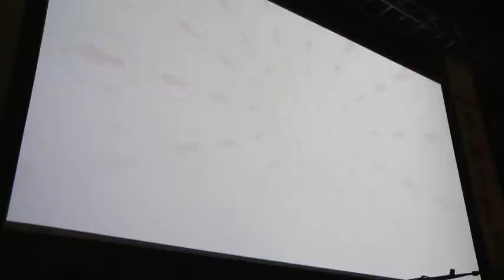MSH11 : Congresgangers tevreden naar huis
Aan het einde van het congres Making Shift Happen in de Beurs van Berlage op 11 oktober 2011, zijn de laatste woorden voor Pim Pollen. De chairman van CBE bedankt iedereen (en kondigt even later nog het congres van volgend jaar alvast aan; er komt een nieuwe Making Shift Happen op 4 oktober 2012). Wat vonden de congresgangers van deze eerste versie van MSH?